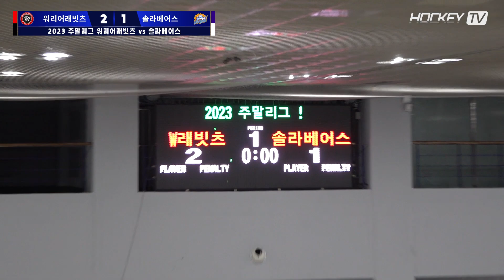2023 주말리그 솔라베어스 vs 워리어래빗츠 [FULL GAME] 23.03.19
2023 주말리그 솔라베어스 vs 워리어래빗츠 [FULL GAME] 23.03.19